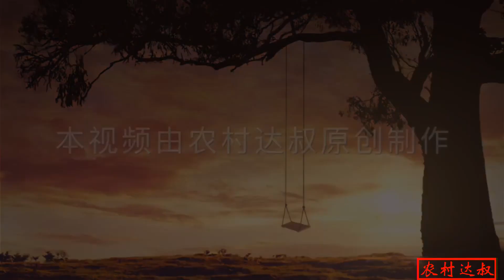鸽子不做体内外虫清理的危害究竟有多大？说出来也许吓你一跳